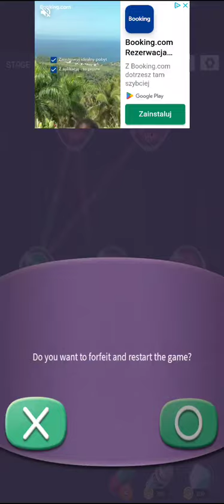call expansion lvl 1278